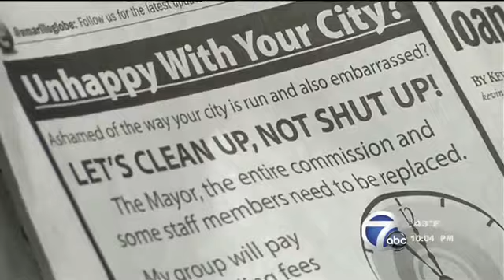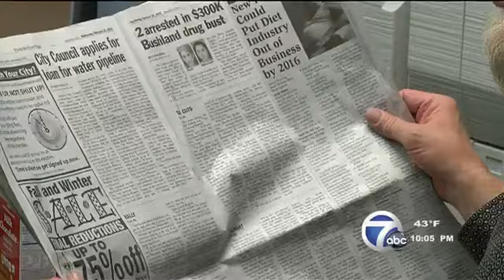Amarillo man will pay for change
An Amarillo businessman, Drew Alexander, wants a change in city hall, so bad; he'll pay to make it happen.